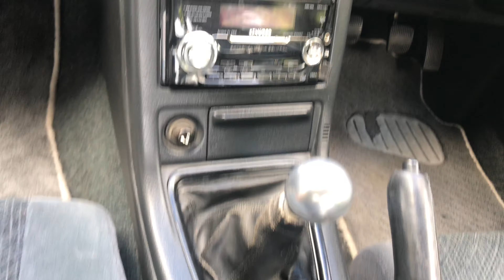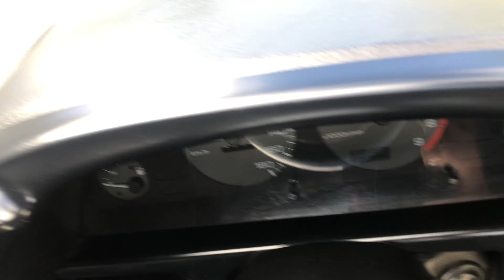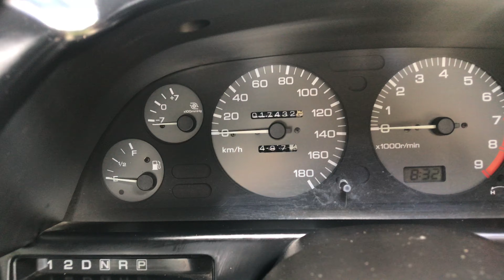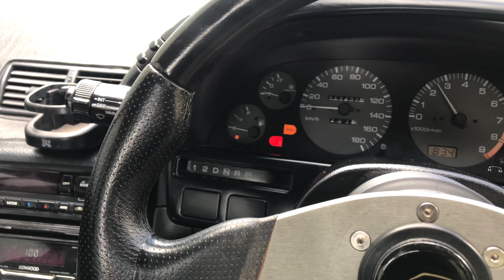Nissan Skyline R32 4dr Gtst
This is a nissan skyline r32 gtst 4 door.